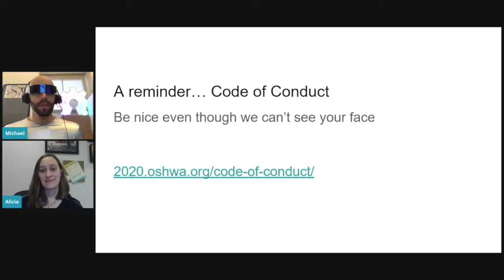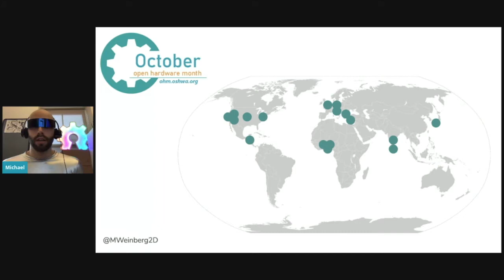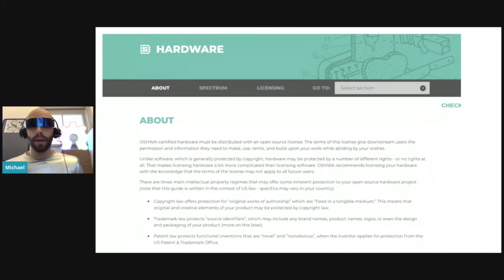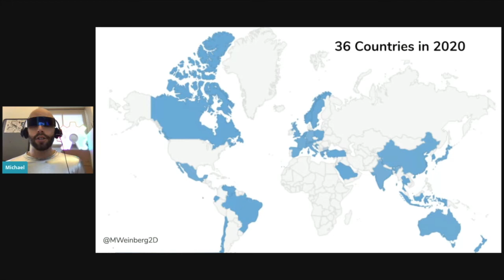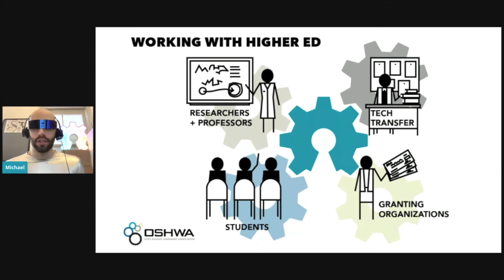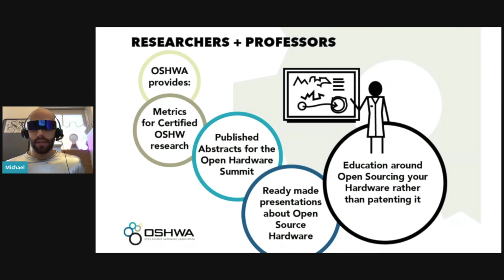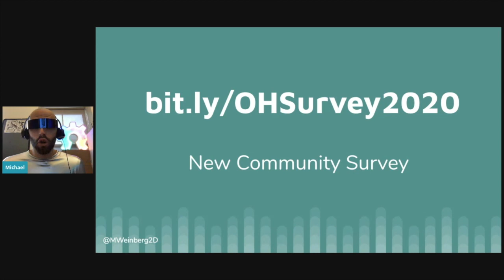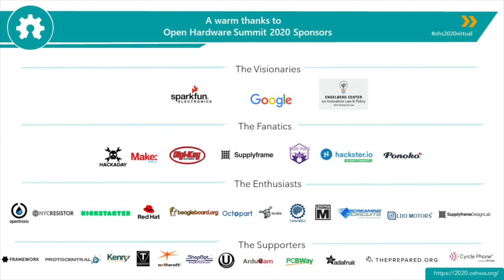2020 OSHWA Updates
Michael Weinberg provides updates on Open Hardware Month, outreach to the educational community, the Open Source Hardware Certification Program (and new API), and the new open hardware community survey at the 2020 Open Hardware Summit.